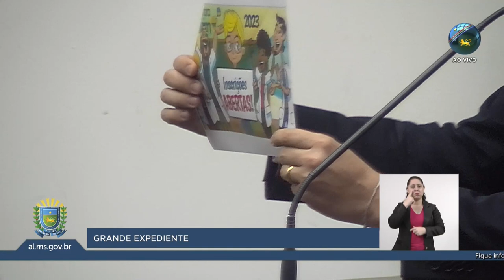Deputado João Henrique fala sobre invasões de terras